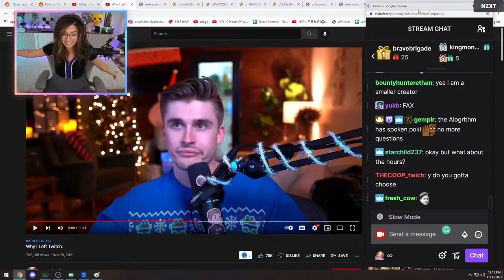Pokimane on why she choose Twitch over Youtube